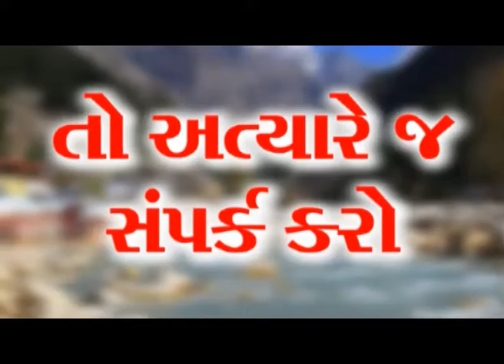કલ્પવૃક્ષનું પ્રથમ પુષ્પ મહાદેવને અર્પણ કરાય (આમતક ન્યુઝ, ભુજ), વિજય ઘેલાણી મો. ૯૭૧૨૯૯૭૩૦૯